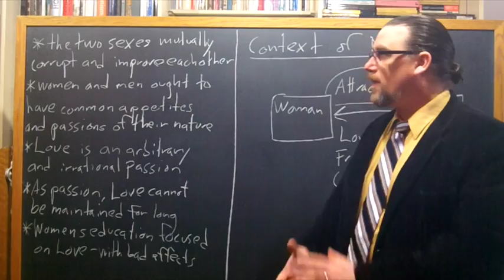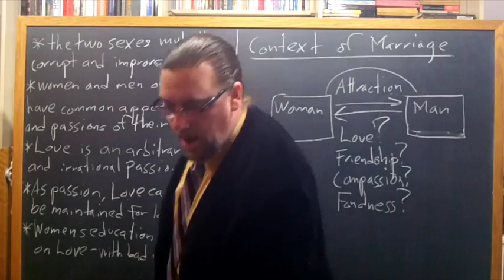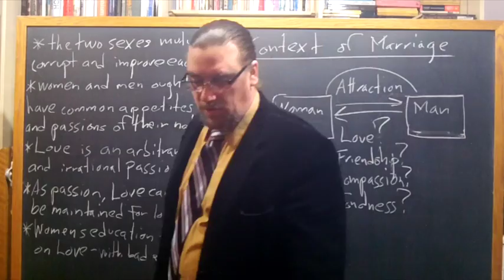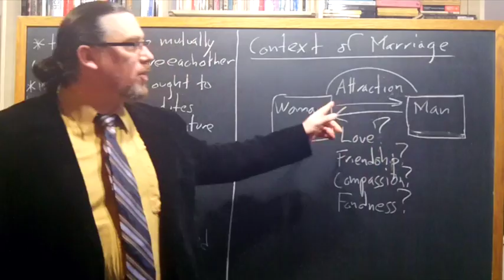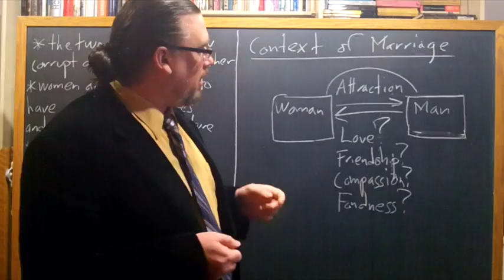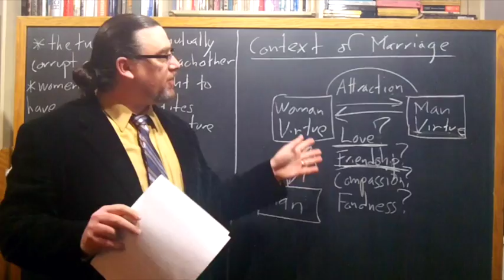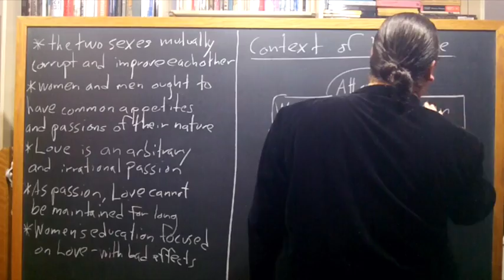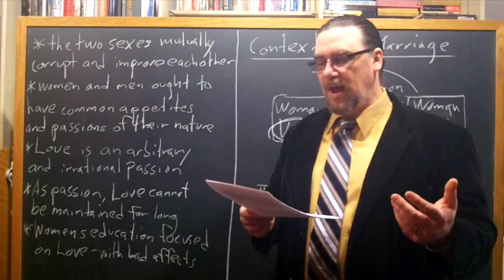World Views and Values: Wollstonecraft, Vindication of the Rights of Women (lecture 5)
The course was originally developed for students at Marist College.  In this portion of the class, we are reading, examining, and discussing selected chapters from Mary Wollstonecraft's work, The Vindication of the Rights of Women.

This video discusses Wollstonecraft's views about what goes on in the typical marriage, and what an ideal marriage -- one which both partners are equals, and develop intellectually and morally -- would entail.

You can find the copy of the text I am using for this sequence on Wollstonecraft